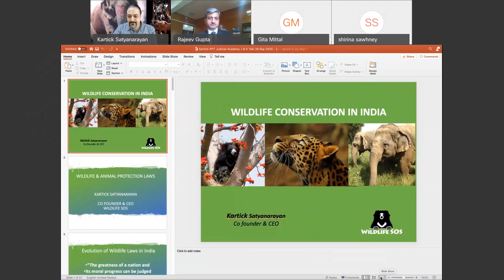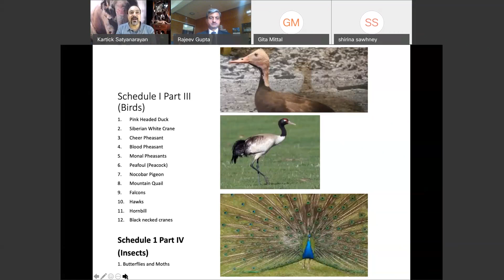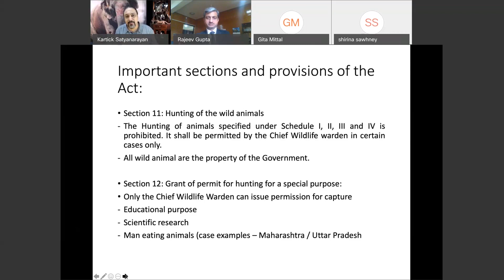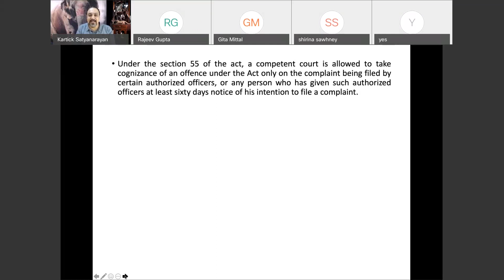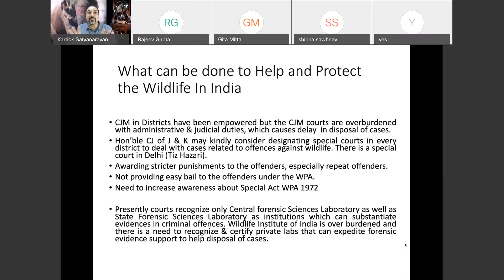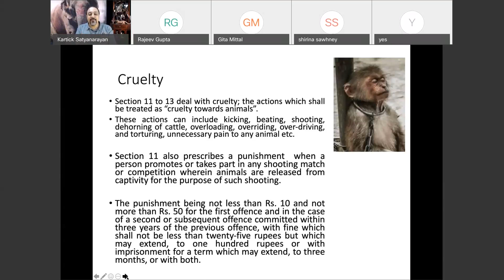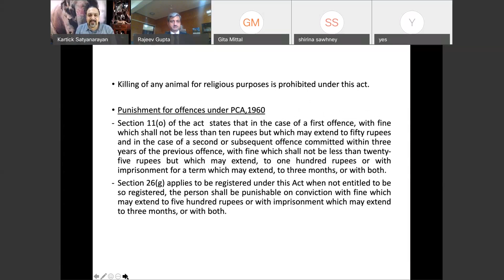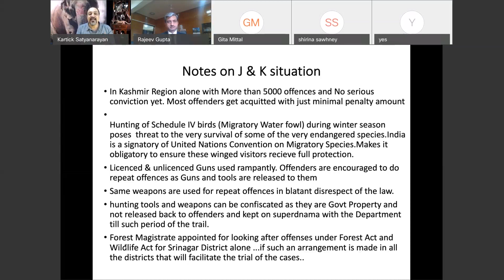Wildlife Conservation in India : Law & Practice (Part 2)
This lecture on 'Wildlife Conservation in India' has been brought to us by the Hon'ble High Court of Jammu & Kashmir as part of a training program for law students.

This lecture has been delivered by Mr. Kartick Satyanarayan - Co-Founder and CEO of Wildlife SOS. He is a Member of the IUCN Bear Specialist Group (Sloth Bear Team Expert), the Wildlife Crime Control Bureau, the State Wildlife Advisory Board of the Government of Jammu and Kashmir, the State Wildlife Advisory Board of the Government of Uttar Pradesh, the Central Zoo Authority’s Captive Elephant Evaluation Committee and the Executive Board of Friendicoes- SECA in New Delhi. He is a Member of the Government of India’s Central Zoo Authority (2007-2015) and an Honorary Wildlife Warden of the Government of NCT Delhi.

He is a TED International Fellow and recipient of the prestigious Indira Gandhi Paryavaran Puraskar Award (2010), the Elisabeth Lewyt Award for Disaster Management and Planning, and the Karamveer Puraskar of the Congo Civil Society (2009). He has been an invited speaker at the European Parliament in Brussels, Belgium, the House of Lords in London, Clinton School in the US among others.

The Hon'ble Chief Justice of High Court of Jammu & Kashmir, Justice Gita Mittal, also shared her valuable knowledge for the benefit of law students along with her companion judges.